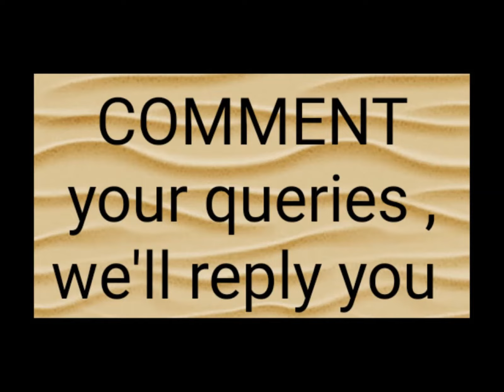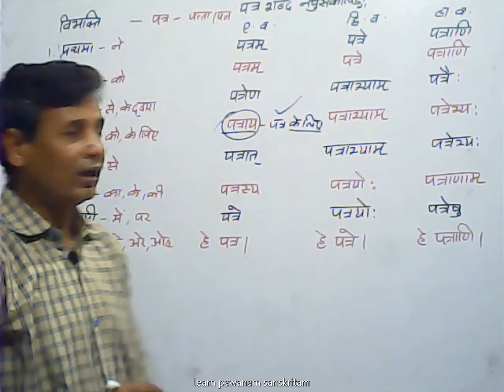पत्र शब्द रूप |B.A.|M.A.|RPSC|CTET|RTET|UPSC|STC|B.ed|RBSE|CBSE|6th to 12th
Learn patr shabd in sanskrit in very easy tricks
Seekhein patr shabd sanskrit mai bhut he aasan tareeke se
सीखें पत्र शब्द रूप संस्कृत में बहुत ही आसान तरीके से।